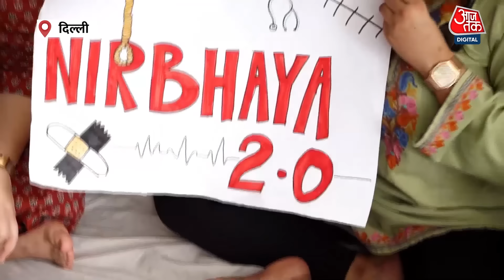Delhi Doctor Strike: AIIMS के डॉक्टर जारी रखेंगे हड़ताल, मांग पूरी ना होने पर दी ये चेतावनी | Aaj Tak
कोलकाता में लेडी डॉक्टर से रेप के बाद हत्या के मामले को लेकर देशभर में हड़ताल कर रहे रेजिडेंट डॉक्टर और मेडिकल संस्थाओं की अलग-अलग राय सामने आ रही है. AIIMS और FORDA ने हड़ताल जारी रखने का ऐलान किया है तो FORDA ने स्ट्राइक वापस ले ली है. केंद्र सरकार द्वारा संचालित एम्स, इंदिरा गांधी अस्पताल और फेडरेशन ऑफ ऑल इंडिया मेडिकल एसोसिएशन (FAIMA) सहित अन्य रेजिडेंट डॉक्टर्स एसोसिएशन के डॉक्टर्स ने कहा कि जब तक चिकित्सा कर्मियों पर हमलों को रोकने के लिए केंद्रीय कानून लागू नहीं हो जाता, तब तक उनका आंदोलन जारी रहेगा.